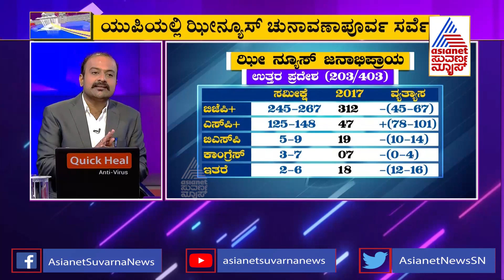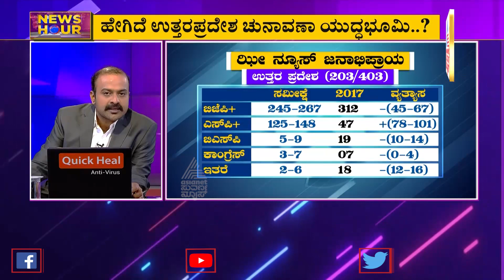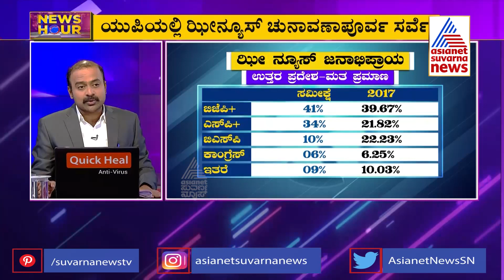Zee News Survey: Which Party Will Form Government This Time In UP ? | News Hour